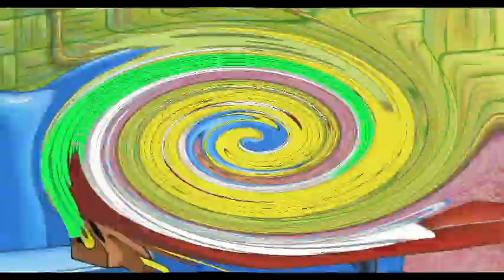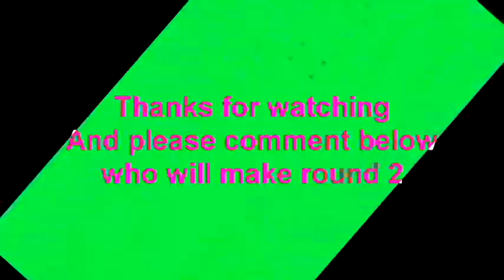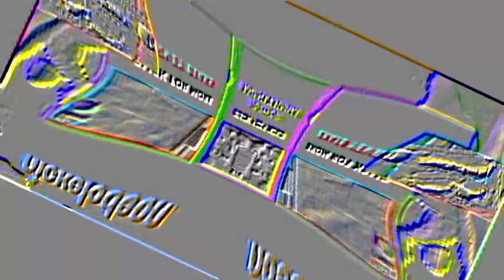Veg Replace Tennis ‘Two Thumbs Down’ 👎👎 Official Extended Trailer SpongeBob Rounds